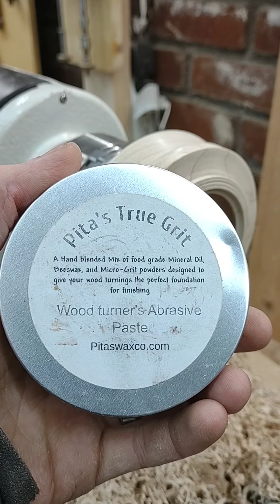Turning a maple potpourri bowl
firstlongvideo recorded the wrong way